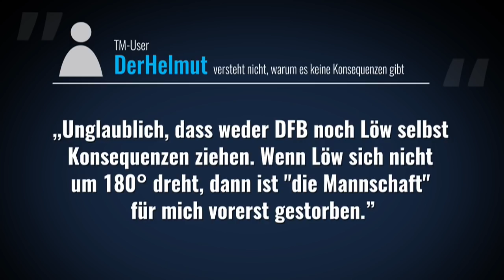Stimmen zum Löw-Verbleib – Boateng verlässt Frankfurt | TRANSFERMARKT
Joachim Löw (Foto) wird auch nach dem WM-Vorrundenaus Bundestrainer der deutschen Nationalmannschaft bleiben. Das bestätigte der DFB am Dienstag-Nachmittag. Bei TM.tv haben wir die ersten Reaktionen zum Löw-Verbleib. Kevin-Prince Boateng wird Eintracht Frankfurt nach nur einer Saison wieder verlassen. Der Mittelfeldspieler steht kurz vor einem Wechsel nach Italien zu US Sassuolo. Boateng war in der vergangenen Spielzeit an sieben Toren direkt beteiligt. Außerdem blicken wir auf aktuelle Transfers und Gerüchte. Dortmunds Innenverteidiger Sokratis wechselt zum FC Arsenal und auch Yussuf Poulsen könnte in der kommenden Saison in der Premier League spielen. Unter anderem soll der FC Everton am dänischen Nationalspieler interessiert sein.

0:25 - WM-Themen-Block: Joachim Löw macht weiter! Wir haben User-Stimmen zur Entscheidung des Nationaltrainers

3:15 - Statistik des Tages: Brasilien hat Deutschland in der Statistik der meisten bei einer WM geschossenen Tore überholt. Wir schauen uns mal die Top 5 an

4:40 - Transferticker u. a. mit Sokratis. Der Transfer des Griechen zum FC Arsenal ist durch

7:21 - Top-Elf: Die wertvollsten ablösefrei Wechsel des Sommers in einer Elf

8:20 - Gerüchteküche: Boateng steht kurz vor einem Wechsel zu Sassuolo. Wir sagen was dran ist

10:11 - Background: Vitesse leiht zum 25. mal einen Chelsea-Spieler aus. Wir gucken mal wer schon so von den Blues nach Holland zum Praxis sammeln geschickt wurde